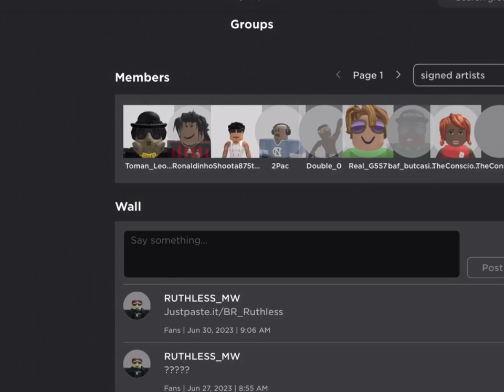LSR group explained (abandoned)